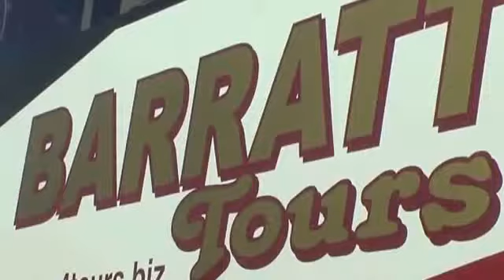4tours.biz/tours - Day Tours Limerick...061 333 100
- Day Tours Limerick...061 333 100

Introducing Barratt Tours - we provide an exilerating array of guided tours ranging from our leading day tours from Limerick, Ennis and Dublin to our shortbreak packages.

All our tours provide you with the highest standards of personal service, we use high spec touring coaches plus skilled driver/guides to provide the most amazing experience of Ireland...

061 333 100